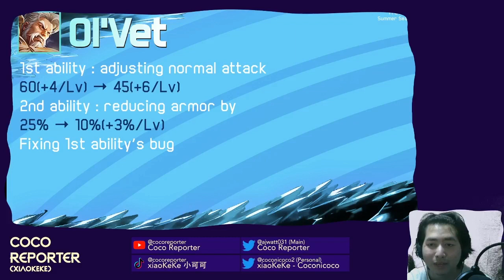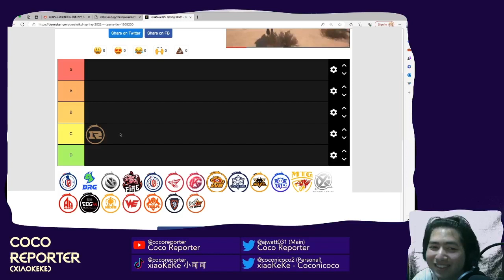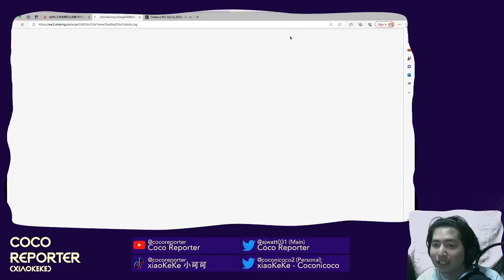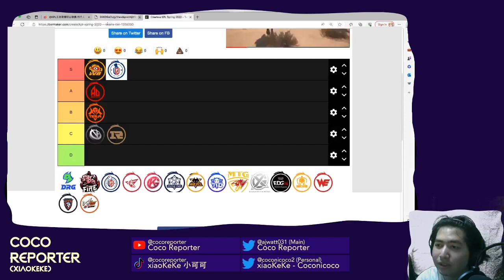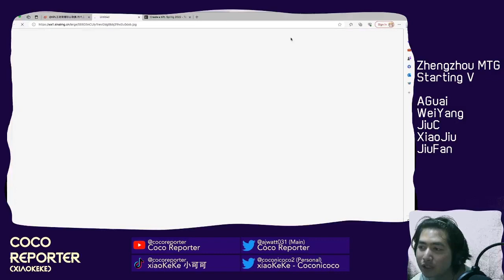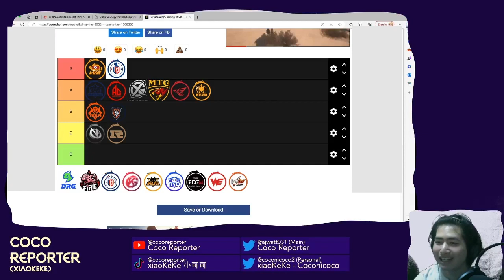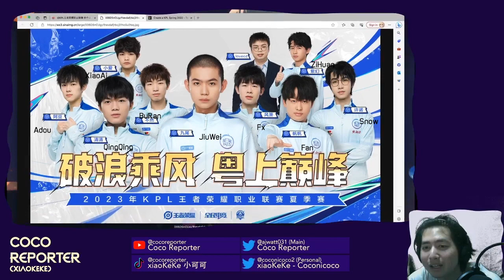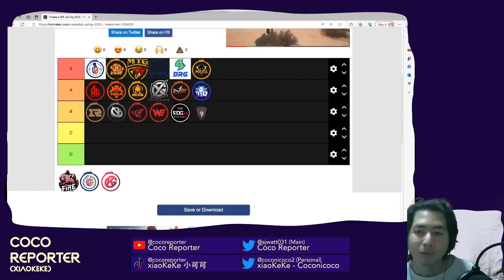Pre-KPL Summer 2023 Analysis by Coco Reporter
Coco Analysis (Live on June 13th, 2023) - Pre-KPL Summer 2023

ย้อนวิเคราะห์ก่อนแข่งลีกจีนของเกม Honor of Kings (HOK) - KPL Summer 2023

Timestamps
0:00 Intro
0:30 อ่านแพตช์โน้ต (Hotfix)
14:00 Shanghai RNG.M
20:20 Xiamen VG
26:38 Changsha TES.A
30:29 Chengdu AG
36:37 Hangzhou LGD.NBW
41:33 Beijing WB
45:13 Shenzhen DYG
50:28 XYG
53:30 Zhengzhou MTG
56:40 Jinan RW
59:38 Wuhan eStarPro
1:04:20 Nanjing Hero
1:08:54 Xi'an WE
1:13:10 Shanghai EDG.M
1:16:05 Suzhou KSG
1:18:17 Guangzhou TTG
1:22:56 Foshan DRG
1:24:40 Chongqing Wolves
1:29:31 ทายผล Groups รอบ 2